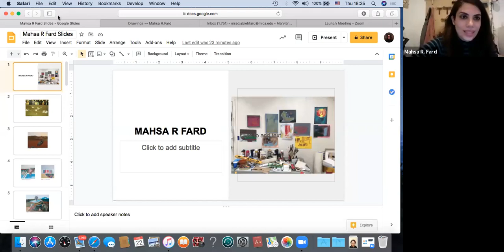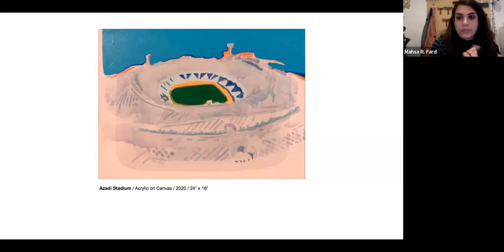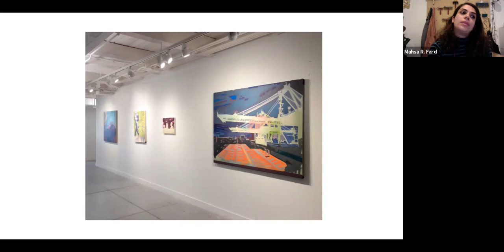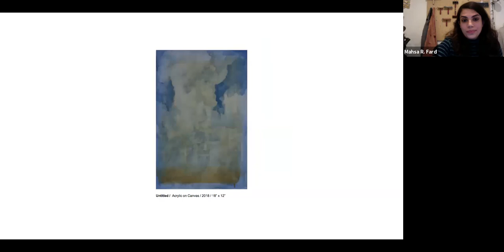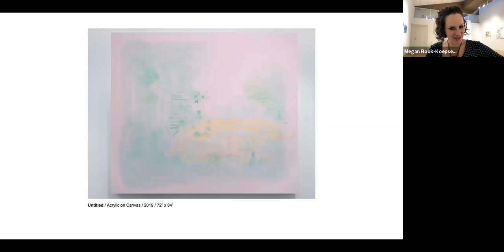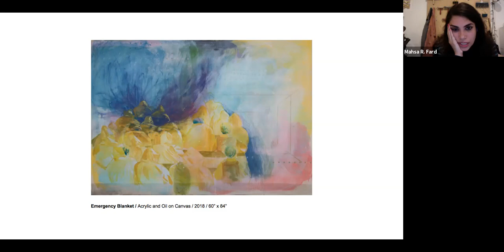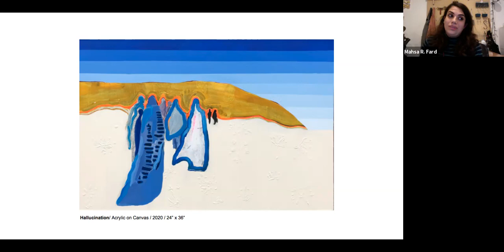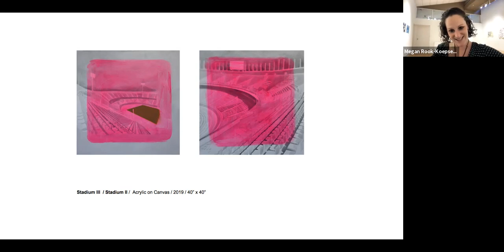An Artist Conversation with Mahsa R Fard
An Artist Conversation with Mahsa R  Fard presented by the Julio Fine Arts Gallery, Loyola University Maryland on April 22, 2021